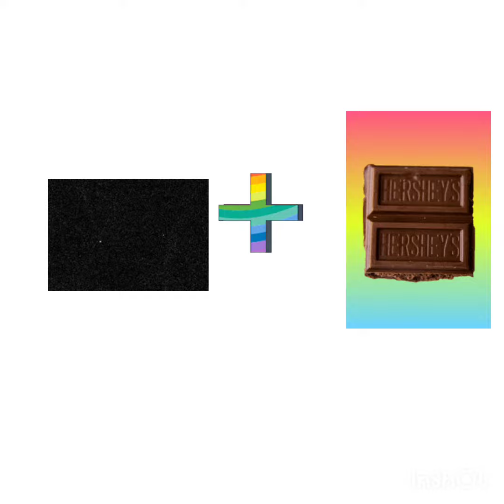guess the chocolate